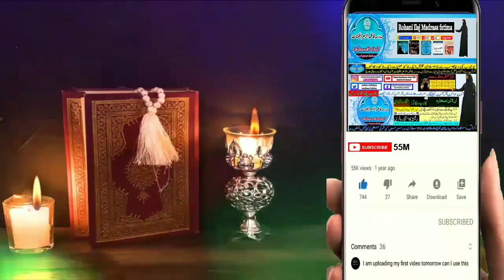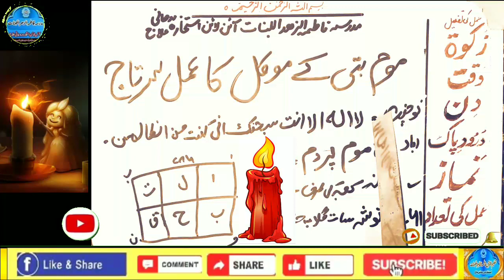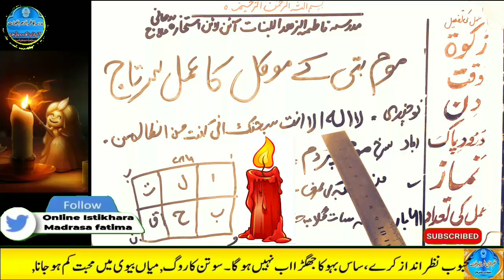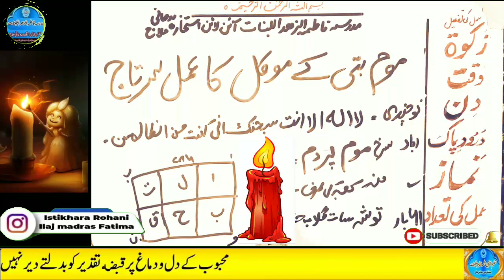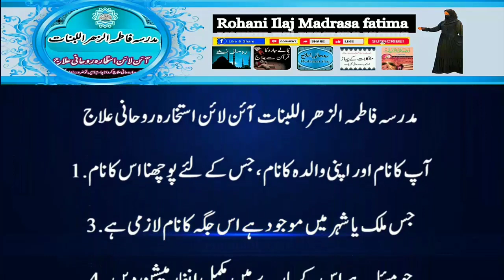Amir hone ka wazifa, daulat ka wazifa, rizq ka wazifa, wazifa for money, jab, pari, mokil ka amal